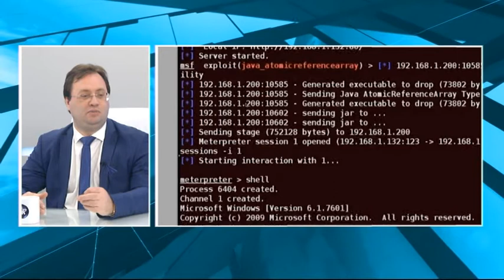Кибератаките срещу български училища!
доц. Златогор Минчев (Съвместен център за обучение, симулация и анализ - БАН) - Кибератаките срещу български училища!